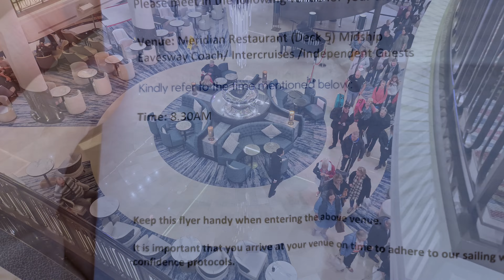P&O Britannia Short Break Cruise - Day 6 [21st October 2022] - Southampton, England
Join me for day six, the final day onboard P&O Cruises' Britannia as I enjoy my last sights of the ship before disembarking in Southampton, England to complete my five-night roundtrip to the Netherlands and Belgium and my first ever solo cruise. Also enjoy the first cruise vlog ever that does not include any trips to the buffet! Can it even be possible..? Rare but yes!

I would like to thank everyone for joining me on my cruise adventure on P&O Britannia. Your comments and support have been very humbling and I'm still getting used to the idea that anyone cares about what I get up to! With two more cruises booked in the next three months, stay assured that the content will keep coming! Happy cruising!

/// UPCOMING VIDEOS
17 - Sail Into Southampton, England Ocean Cruise Terminal Time-lapse
18 - P&O Britannia Docked at Southampton, England, Ocean Cruise Terminal

/// CHAPTERS
00:00 Introduction
00:22 Sailing into Southampton
00:46 Goodbye Britannia
01:58 Disembarkation
02:37 Ocean Cruise Terminal
03:18 Outro

Free VLOG MUSIC & MORE via YouTube